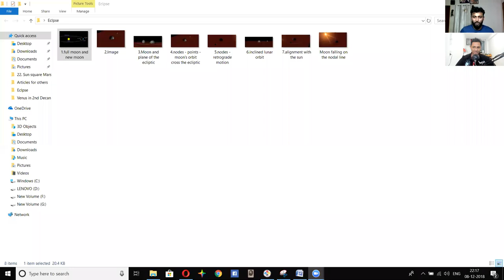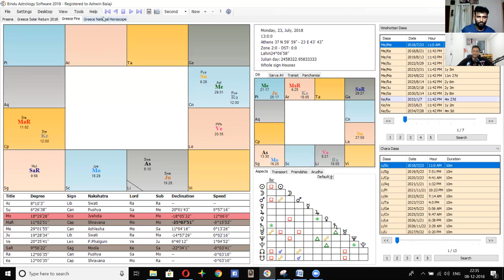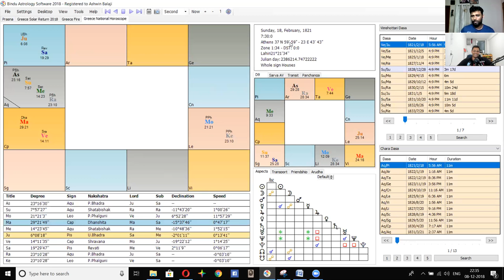How to study eclipses? - Ashwin Balaji - Part 2